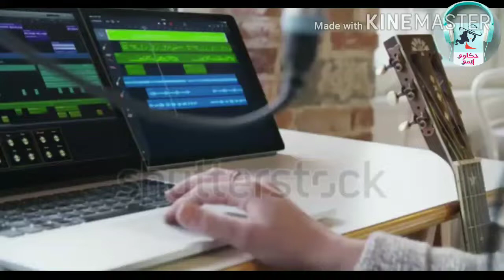تفاصيل واقعه اسماعليه الصحراوي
استقبلنا اليوم خبر أثار جدلا وشغف السوشيال ميديا حول واقعه إسماعيليه الصحراوي وشركه البترول ننقل لكم في هذا الفيديو تفاصيل الواقعه ولحظه حدوثها أيضا
كان معكم/ايمان توفيق
👈ولاتنسو الاعجاب بالفيديو والاشتراك فالقناه وتفعيل الجرس ليصلكم كل جديد
وللمزيد من الفيديوهات المشوقه والحكاوي الهادفه نرجو الدخول علي الرابط ده👇